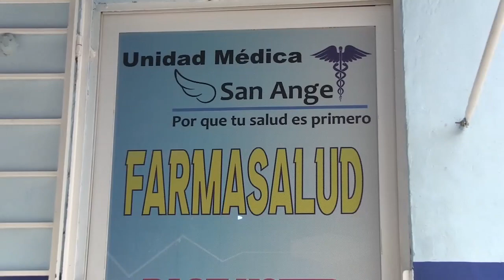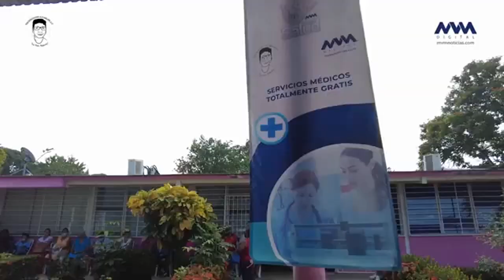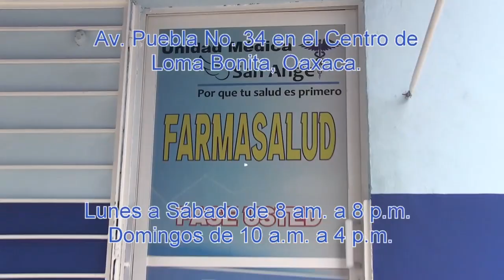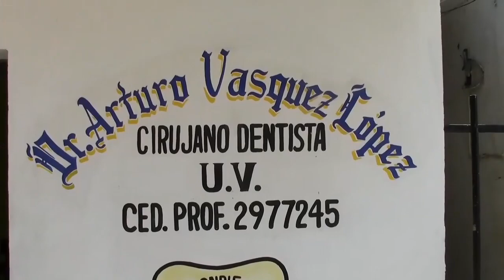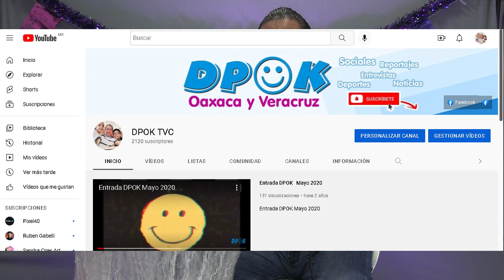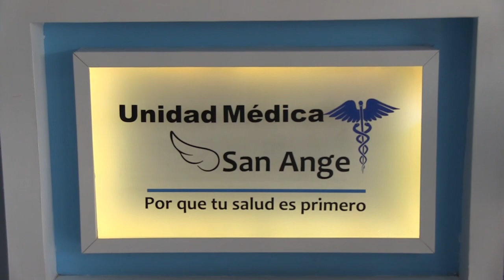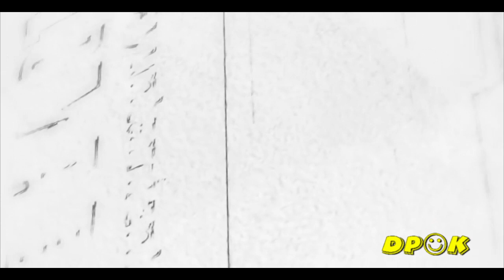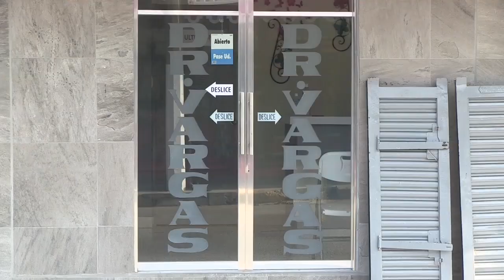DPOK 554 26 Octubre 2022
00:10 XV Años de Azul Irene Blanco Luna
10:00 2. El Dr. Carlos Flores Vargas a través de la Asociación Civil Recordando a Carlek en coordinación con la Brigada MVM Por Tu Salud atendieron a más de Mil lomabonitenses
15:00 Inauguración Barroco Terraza de Eventos
20:00 UMSA Inicia Campaña Contra el Cancer de Mama
30:00 Ponen en Marcha "El Huerto del Abuelo"
50:00 El refugio de Firulais realiza la 1a Campaña de Esterilización